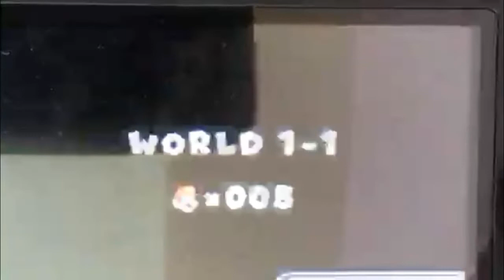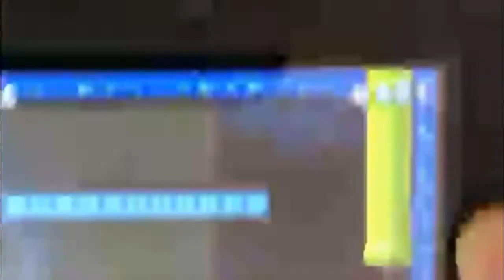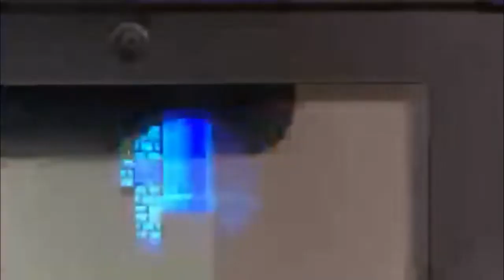New Super Mario Bros 2 Walkthrough #1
Episode 1 of a new Walkthrough with New Super Mario Bros 2 for Nintendo 3DS. 2 likes for episode 2.
Camera quality will improve next episode.